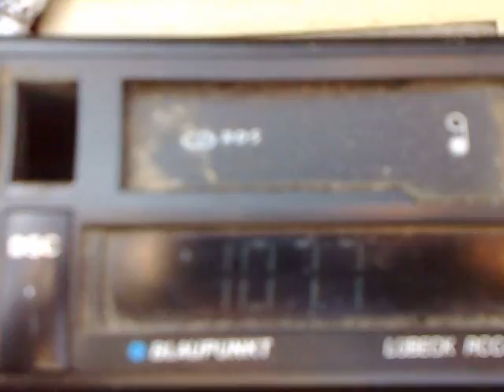11-07-2015 pirat fm plus la com catelu